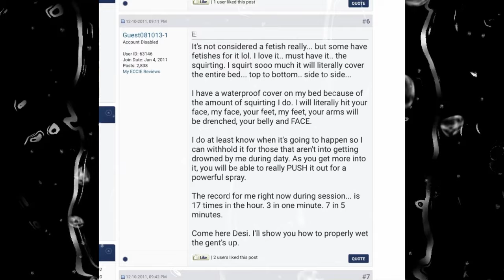Take a bow, Scamber…but duck when these reviews get posted.